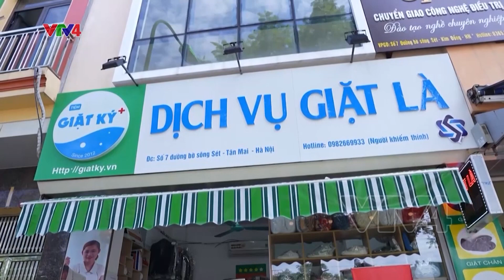Tiệm giặt là của 3 cô gái khiếm thính | VTV4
Nằm tại địa chỉ số 7 đường bờ sông Sét, phường Tân Mai, quận Hoàng Mai (Hà Nội), có 1 tiệm giặt là - mà nếu chỉ nhìn bên ngoài, thì cũng không có gì khác biệt so với những tiệm giặt thông thường. Điều đặc biệt ở chỗ, khi khách hàng đến đây, họ sẽ không được nghe những lời chào hỏi thường thấy, mà chỉ thấy sự thân thiện, cẩn thận của nhân viên thông qua nụ cười hay cử chỉ của 3 cô gái khiếm thính tại tiệm giặt là người điếc mà chúng tôi muốn giới thiệu - sẽ khiến chúng ta lạc quan hơn và thêm trân trọng cuộc sống mỗi ngày.